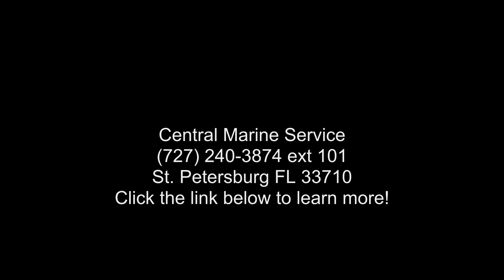2019 Cobia Boats 277CC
Model year clearance event! Sale price too low to advertise.

 2019 Cobia Boats 277CCHave it all and still stay in your comfort zone.
Built for those who feel 30 feet is a bit too much and 25 is just not enough, the new Cobia 277 provides big water performance and features in a manageable package. Serious anglers will appreciate the stem to stern, single level cockpit, the dual over-sized fish boxes with macerators, and the deluxe tackle station worthy of a sport fisher. Though tournament ready, the 277 CC doesn and #8217;t forget the creature comforts. The boat comes standard with hideaway electrically lifted bow table, forward entry step-down console with china head, deluxe bolstered helm seats and fold-down rear bench seating.